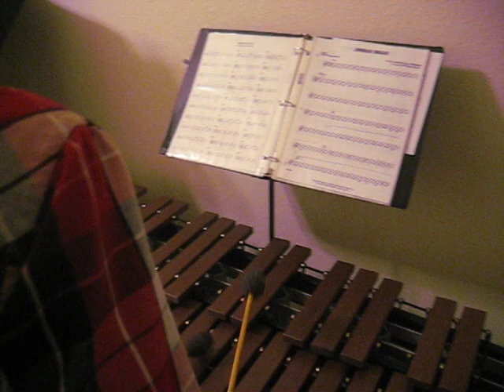2010 6th Grade Christmas Concert Music Marimba